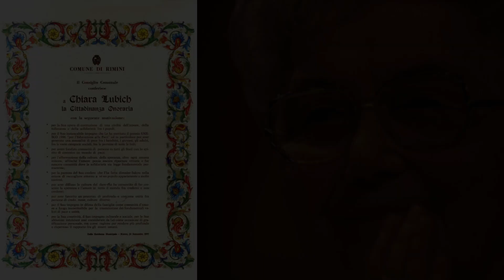Chiara Lubich e Rimini - un dono e una sfida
Chiara Lubich-Rimini: un dono, una sfida
mare, arte, luce, colore ed il cuore accogliente della gente di Romagna

Rimini: fraternità e sviluppo del Territorio
Domenica 10 Marzo 2019
ore 15,00 Teatro degli Atti
Via F.lli Cairoli, 42 - Rimini

l’Associazione culturale La Ginestra e il Movimento dei Focolari
propongono alla nostra Città un momento di riflessione per far memoria della Cittadinanza Onoraria conferita da Rimini a Chiara Lubich.

Chiara Lubich, fondatrice del Movimento dei Focolari, riconosciuta come un profeta dei nostri tempi ha saputo cogliere i valori sui quali si fondano la convivenza civile e l’economia di Rimini, definendo la città:
«Crocevia di persone di popoli diversi, questa città è, per sua innata laboriosità e generosità, sensibile ai valori umanamente sani come la fratellanza universale.

Pur essendo un centro di turismo europeo, mantiene però la caratteristica della familiarità, della semplicità dei rapporti che fanno sentire il turista come a casa».

L’evento rappresenta un’opportunità per valutare se i valori alla base
della nostra crescita sociale ed economica sono tuttora riconoscibili nel nostro tessuto sociale, se con essi è possibile vincere l’attuale atteggiamento pessimistico e aprire squarci di luce sul nostro futuro.
L’occasione di dialogo fra Istituzioni e società civile potrà consentire di tracciare vie nuove per una città in equilibrio tra economia, ambiente, qualità della vita sociale, capace di affrontare con successo le sfide che il futuro già pone.

Programma

ore 15,00 Presentazione.
Rassegna, con testimonianze, delle migliori energie di Rimini.
I lavori saranno introdotti da Martin Nkafu, professore di Filosofia
presso le Università Lateranense e Gregoriana.
Profondo conoscitore del pensiero di Chiara Lubich.

Tavola rotonda con esperti che risponderanno a domande sui seguenti temi:
˗ HABITAT DELL’UOMO E TURISMO
˗ ASSOCIAZIONISMO E COOPERAZIONE IN AMBITO SOCIALE
˗ ARTE: «ciò che di unico e bello» Rimini ha da offrire ai suoi Ospiti
˗ SVILUPPO INTEGRALE DELL’IMPRESA

Interverranno:

Andrea Gnassi, Sindaco di Rimini, Gloria Lisi, Vice Sindaco,
Sara Donati, Presidente del Consiglio Comunale.
Sergio Brasini, Presidente del Consiglio di Campus di Rimini.
Patrizio Bianchi, economista e assessore alla scuola, formazione
professionale, università e ricerca, lavoro della Regione Emilia-Romagna.
Alessandro Giovanardi, scrittore, docente d’iconografia e iconologia, storico, critico d’arte.
Luigino Bruni, Economista e storico del pensiero economico, docente
all’Università “Lumsa”, promotore e cofondatore della SEC - Scuola di
Economia Civile.
Intermezzi musicali a cura degli Swingeneris e del Cantautore Elia Cirigliano.
Sarà dato spazio a riflessioni e domande provenienti dai partecipanti.